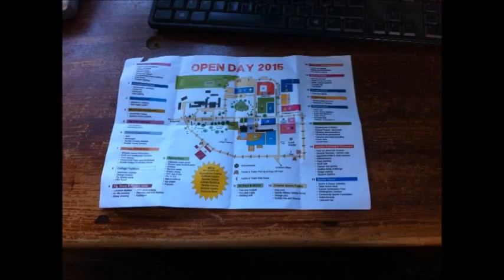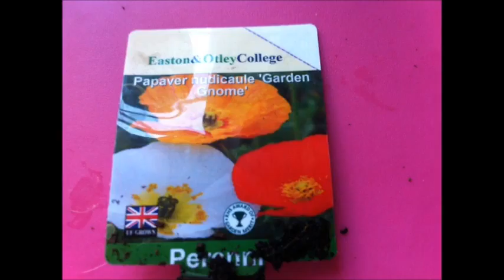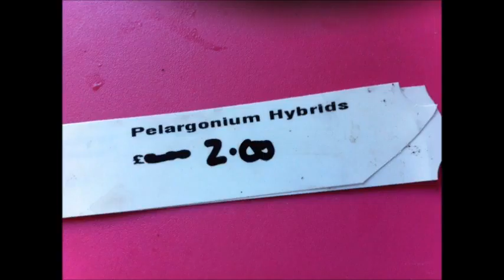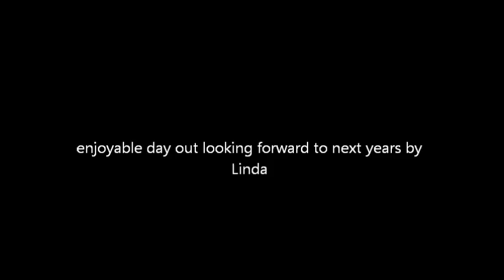Day out at Easton College Open Day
Easton College Open Day they open the college on the first Sunday in June and their are lots to see not only what I have shown you  take a look here
their is some thing for every one so well worth a visit next year I already booked